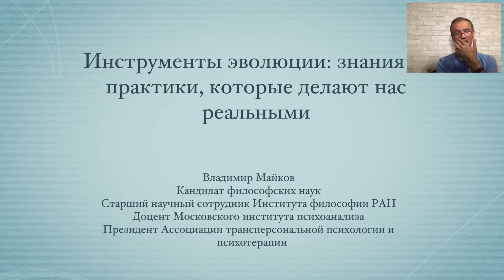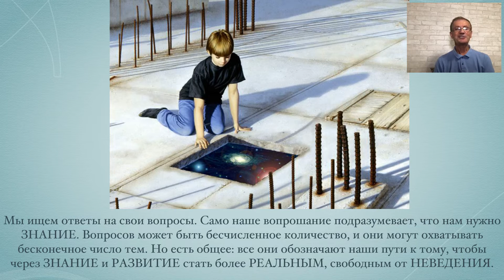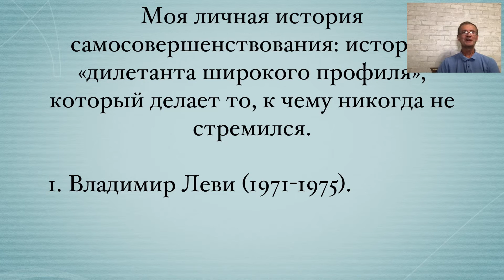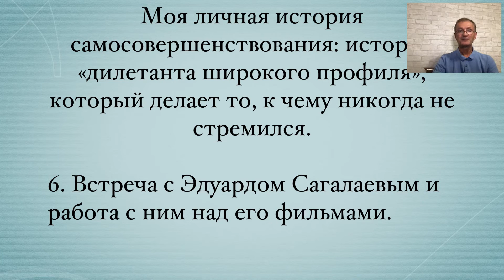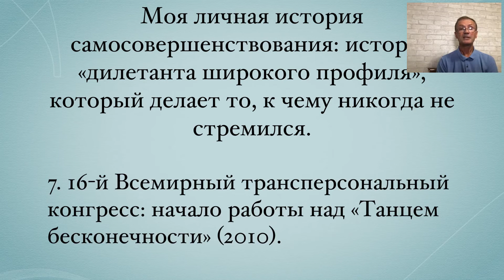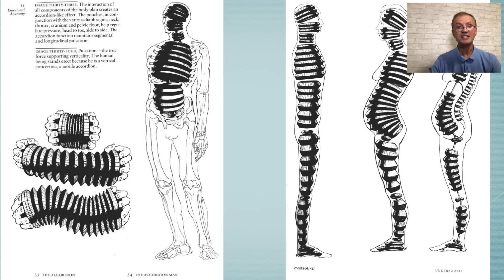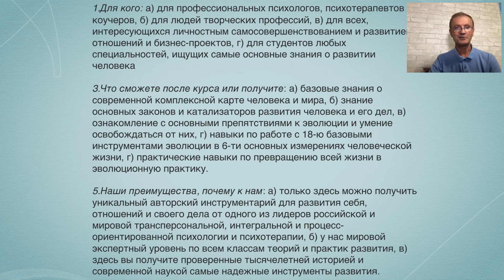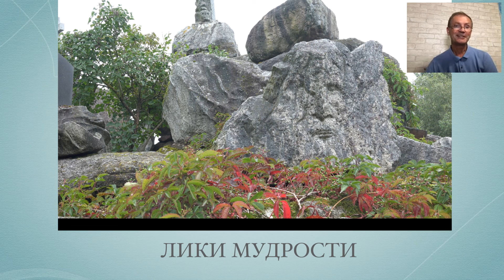Владимир Майков Жизнь как эволюционная практика путеводитель по человеку и его миру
1. - Сайт тренинга "наследие Грофа".
2. - Авторские программы и фильмы Владимира Майкова по развитию и творчеству.
3. - Основной сайт Владимира Майкова с информацией о всех его программах и расписаниях.
4. – Именной сайт Владимира Майкова с информацией о всех его программах и расписаниях.
5. - Очная годовая программа по трансперсональной психологии и психотерпии в Московском институте психоанализа (засчитыватся как модули 2 и 4 тренинга "наследие Грофа" и дает право на работу в этой области в России по окончании тренинга).
6. - Дистантная годовая программа по трансперсональной психологии и психотерпии в Московском институте психоанализа (засчитыватся как модули 2 и 4 тренинга "наследие Грофа" и дает право на работу в этой области в России по окончании тренинга).